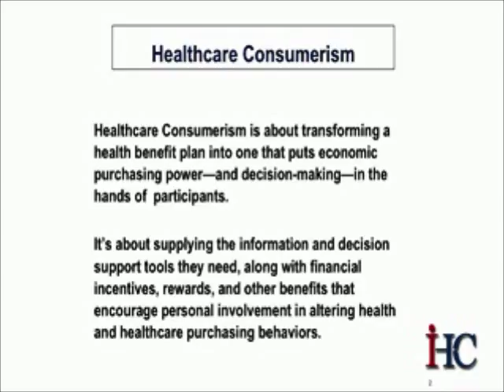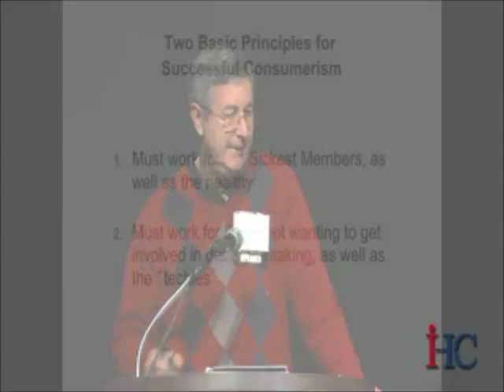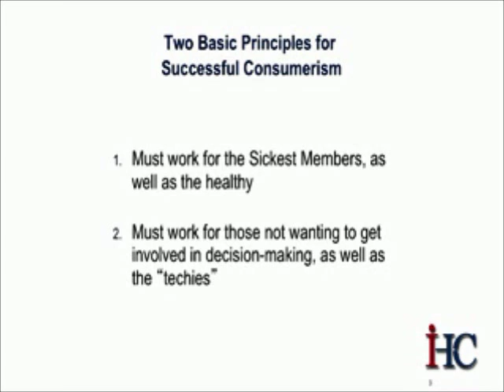Step 2 Definition and Basic Principles of Healthcare Consumerism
What is Healthcare Consumerism?  How is it defined?  How is it different from Consumer riven Health Care?